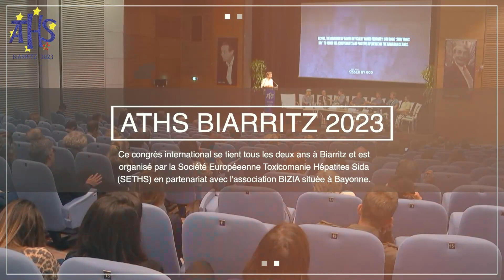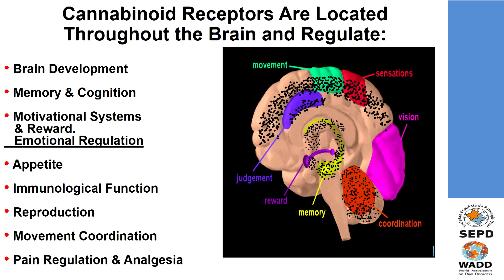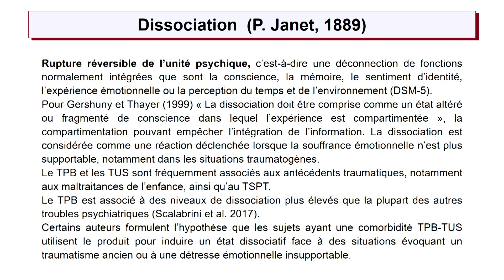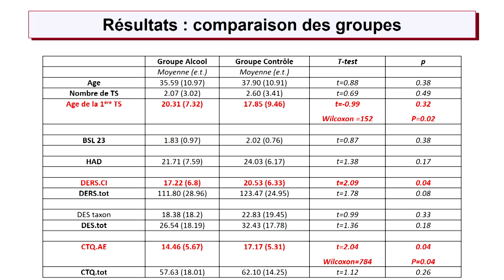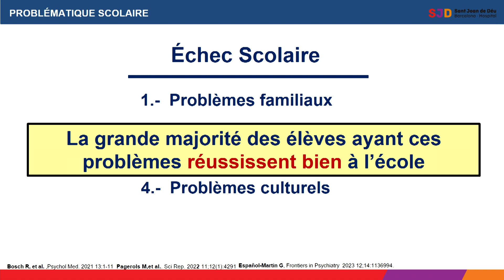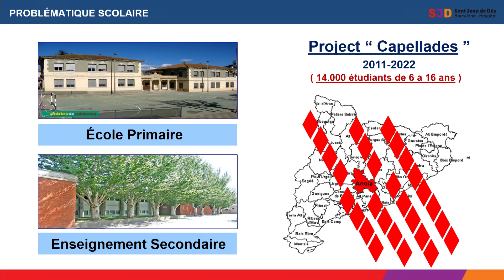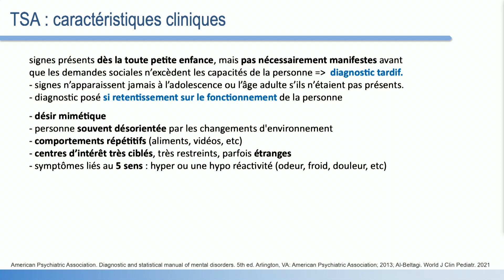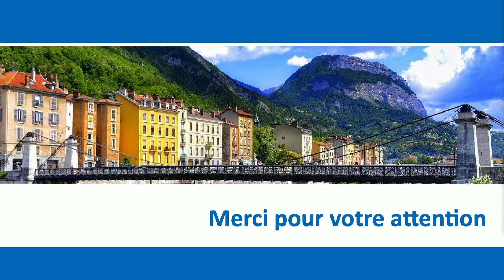ATHS-2023- Jeudi 26 octobre 9h00-10h45 -Session parallèle- #1 Rhune 1-Pathologies duelles-V Anglais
9h00 – 10h45 – Rhune 1 – traduction simultanée français, anglais
SESSION PARALLELE #1 :
Pathologies duelles, troubles du neuro-développement et addictions

Présidence : Nestor SZERMAN (Madrid) et Jean-Pierre DAULOUEDE (Bayonne)
– Trouble du spectre autistique en addictologie : un trouble peu visible mais déterminant sur le plan thérapeutique et pronostique – Maurice DEMATTEIS (Grenoble)
– Dysrégulation émotionnelle et pathologies duelles Nestor SZERMAN (Madrid)
– Rôles de la dysrégulation émotionnelle et de la dissocia­ tion dans le trouble de personnalité borderline comorbide du trouble de l’usage d’alcool – Patrice LOUVILLE (Issy-les-Moulineaux)
– Troubles du neurodéveloppement, échec scolaire et usage de substances – Miguel CASAS (Barcelone)